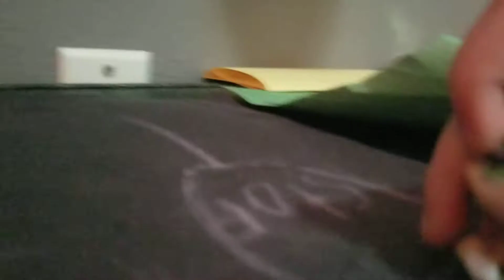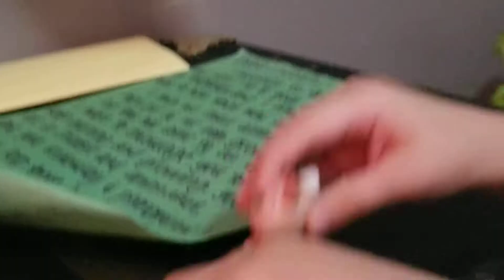LPS everything turn invisible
Tomorrow is the life of deer end credits